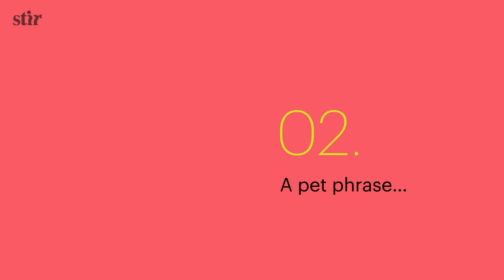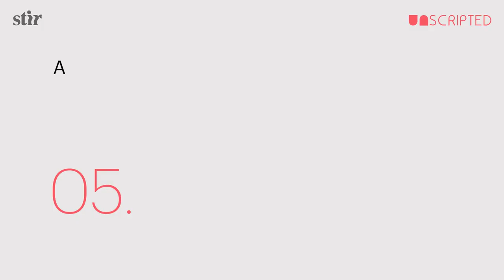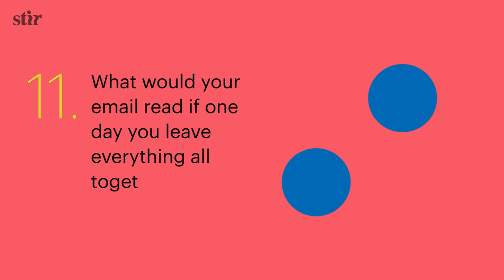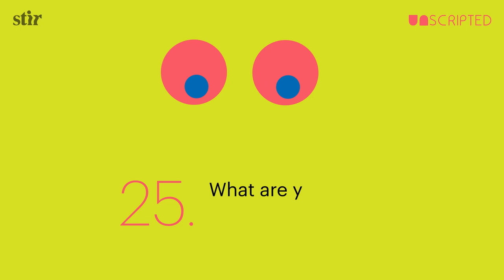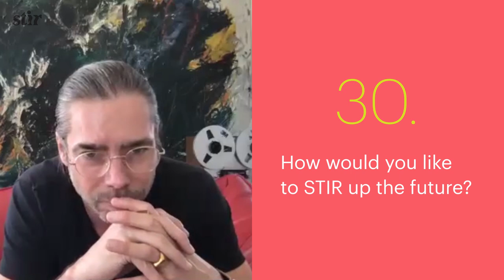UNSCRIPTED with Job Smeets (Studio Job): Of Passions, Possessions and Pyjamas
The Netherlands-based sculptural artist and designer spills some beans on the creative and personal side of his life – from passions and possessions, daily rituals and yearly sojourns to growing up years and his biggest fear thus far, in the first episode of UNSCRIPTED.

Curated by Pramiti Madhavji (Consultant, Content Adviser, STIR), UNSCRIPTED is a STIR-original series of quick-witted video interviews with 30 leading design professionals who give us an undiscovered peek into their lives. A melting pot of quests, revelations and quirks, the series spans 30 weeks with a release every Sunday as designers reveal unheard and unknown nuggets from their lives, in response to 30 questions.

About Job Smeets:
Smeets founded Studio Job in 1998 in the renaissance spirit, combining traditional and modern techniques to create once-in-a-lifetime objects. As a pioneer of contemporary conceptual and sculptural design, his works range from unique bronze artwork in the Metropolitan Museum of Art, New York, to a royal stamp featuring the Dutch King (40 million pieces produced), and a one-off Wunderkammer curiosity cabinet produced for Swarovski in Innsbruck. Consistently ranked one of the most influential creatives within design and art, Smeets's highly collectable work creates a bridge between object and product by merging monumental design and graphic artwork.